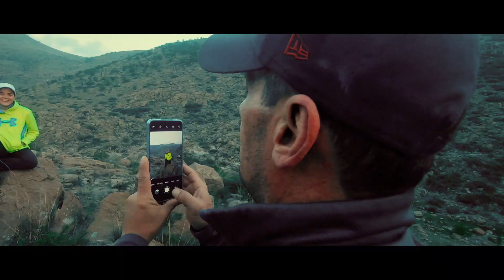Senderismo Sierra de San Miguelito, S.L.P.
Amamos esos lugares que nos susurran la grandeza de Dios
Las mejores vistas llegan después de la escalada mas difícil